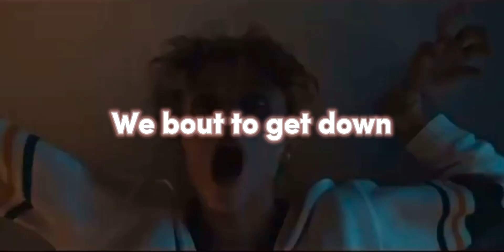Number one victim Royale | Season 4 | Stranger Things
✨Number one victim Royale~ The remix✨